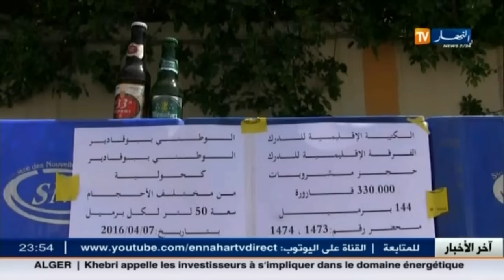آخر أخبار الجزائر العميقة في الموجز المحلي ليوم 10 أفريل 2016